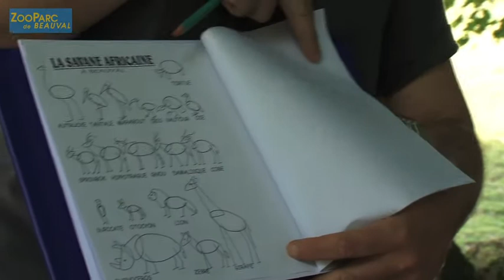Classe OZO : atelier "Apprendre à dessiner"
Année scolaire 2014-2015 : 25 thématiques d'ateliers / 75 € par classe (hors prix d'entrée)

Les classes OZO : atelier "Apprendre à dessiner"
Cycles 2, 3 et collège

Objectifs : Le dessinateur de Beauval apprend aux enfants à réaliser des dessins d'animaux de la savane africaine. Un exercice d'observation... directe !